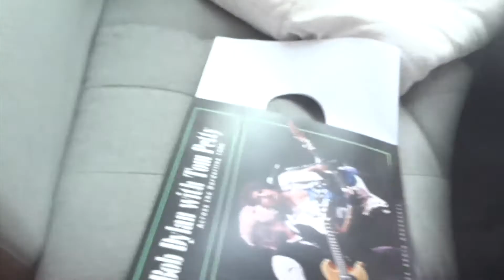Bob Dylan met Tom Petty LP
Dank aan J
Rock/Pop
Dylan/Petty